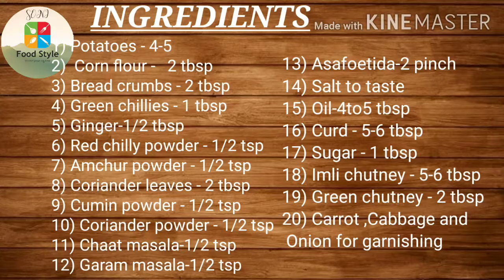Aloo tikki chaat recipe in hindi ||बाजार जैसी चटपटी और कुरकुरी आलू टिक्की चाट ||Soni Food Style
Today's special-Aloo tikki chaat recipe in hindi ||बाजार जैसी चटपटी और कुरकुरी आलू टिक्की चाट ||Soni Food Style ||

आज हम स्ट्रीट फूड रेसिपी बनाने जा रहे हैं जो कि आलू टिक्की चाट है।आलू टिक्की चाट घर पर आसानी से बना सकते है और हर कोई स्ट्रीट फूड खाना पसंद करता है तो आइये बनाते हैं आलू टिक्की चाट।

Today we are going to make street food recipe which is Aloo Tikki Chaat. Aloo Tikki Chaat can be made easily at home and everyone likes to eat street food, then let's make Aloo Tikki Chaat.

Ingredients(सामग्री)
1) Potatoes - 4-5
2)  Corn flour -   2 tbsp
3) Bread crumbs - 2 tbsp
4) Green chillies - 1 tbsp
5) Ginger-1/2 tbsp
6) Red chilly powder - 1/2 tsp
7) Amchur powder - 1/2 tsp
8) Coriander leaves - 2 tbsp
9) Cumin powder - 1/2 tsp
10) Coriander powder - 1/2 tsp
11) Chaat masala-1/2 tsp
12) Garam masala-1/2 tsp
13) Asafoetida-2 pinch
14) Salt to taste
15) Oil-4to5 tbsp
16) Curd - 5-6 tbsp
17) Sugar - 1 tbsp
18) Imli chutney - 5-6 tbsp
19) Green chutney - 2 tbsp
20) Carrot ,Cabbage and Onion for garnishing.

So watch,cook,eat and stay safe at home,eat healthy stay healthy.